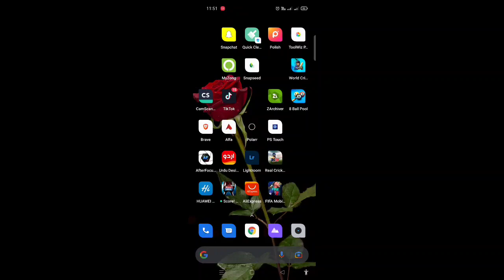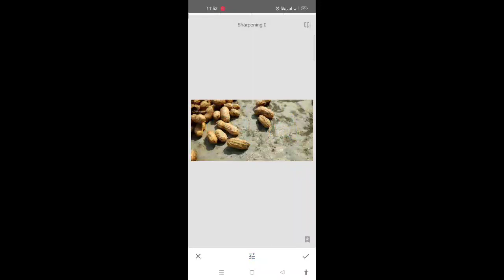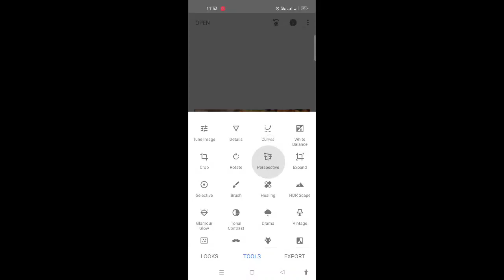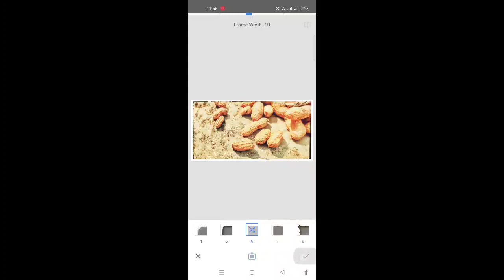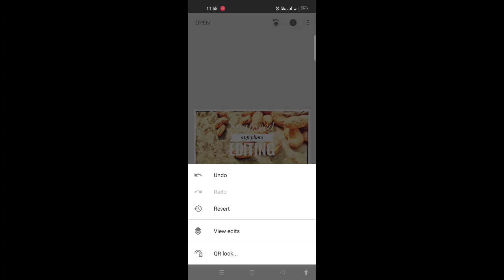how edit your photo from one of the best photo editing app of playstore snapseed